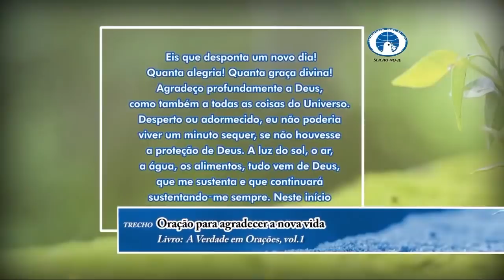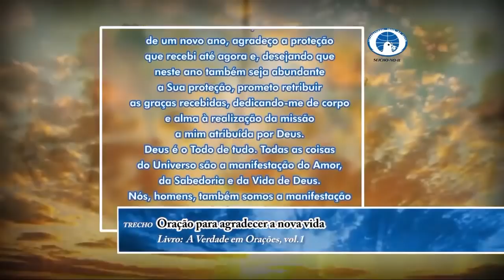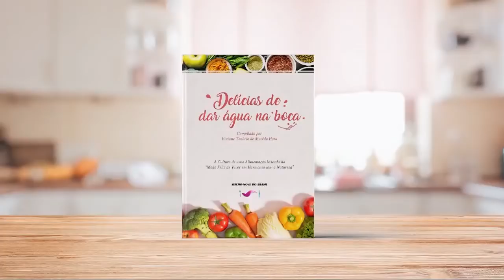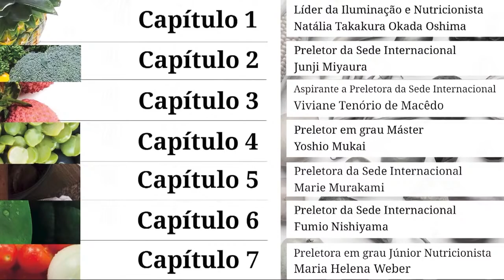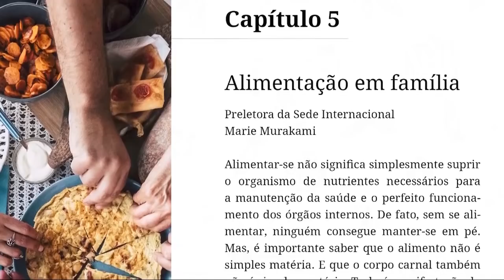QUESTÕES FUNDAMENTAIS PARA A CONCRETIZAÇÃO DA PROSPERIDADE - Estudos sobre Prosperidade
Sejam todos bem-vindos à Reunião Virtual da Seicho-No-Ie do dia 14/07/2020 com o Preletor Douglas Eduardo Botelho.

Livro-texto: A Chave da Vida Feliz vol. 2

Esta Reunião é para todos! Mesmo que pertença a outra vertente religiosa ou não tenha acompanhado a Seicho-No-Ie antes, fique ligado(a) neste vídeo! Você será capaz de aproveitar da mesma forma e aprender a aplicar os ensinamentos que farão toda a diferença em sua vida!

Gostou do vídeo? Então ajude-nos a levar estes ensinamentos a cada vez mais pessoas! Não deixe de comentar também; expresse a sua gratidão e nos diga o que achou!

Para adquirir o livro-texto estudado A Chave da Vida Feliz vol. 2 acesse: